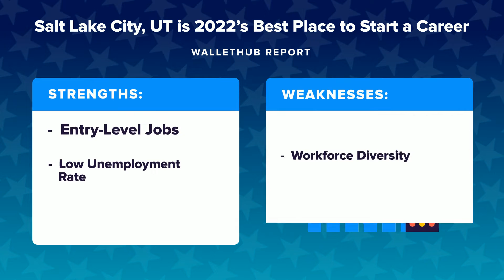Salt Lake City, UT is 2022’s Best Place to Start a Career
The personal-finance website WalletHub just released its report on 2022's Best & Worst Places to Start a Career
Source:
2022's Best & Worst Places to Start a Career